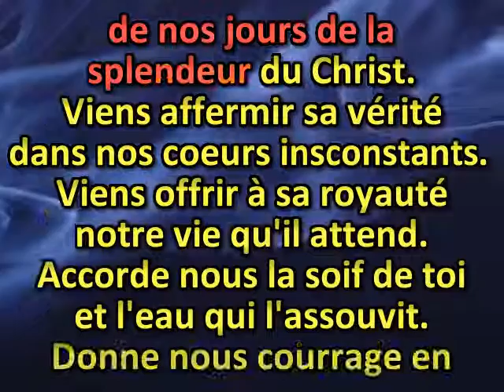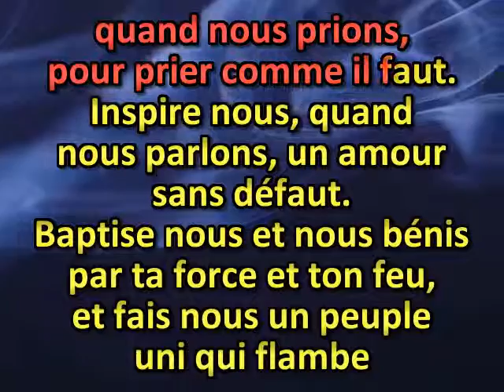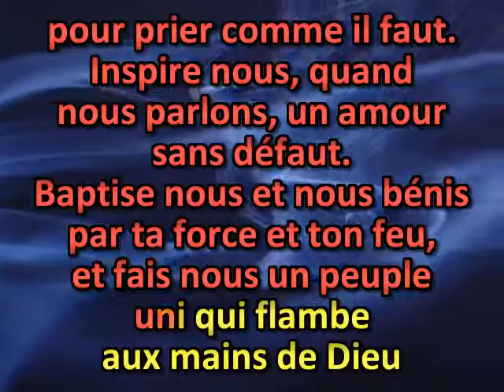O saint esprit esprit d'amour